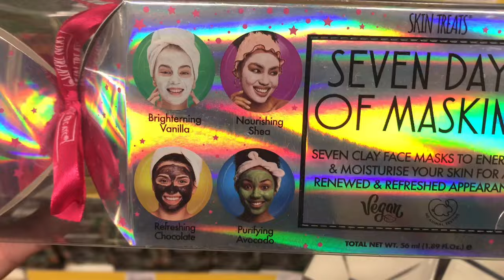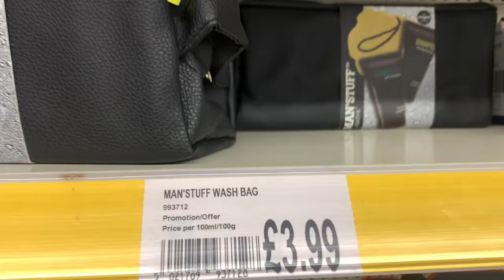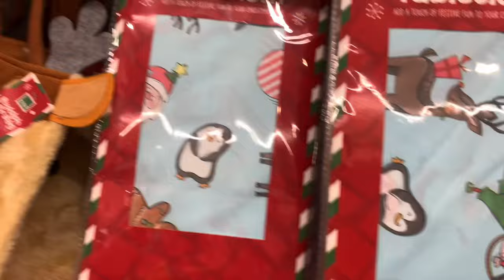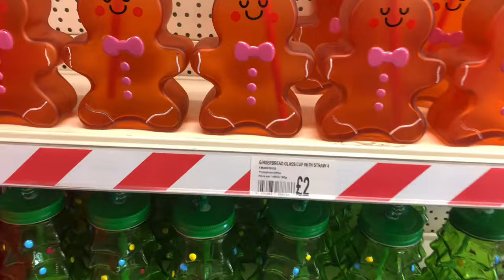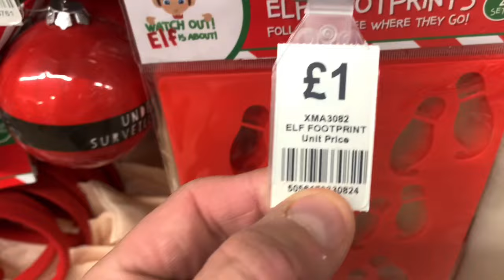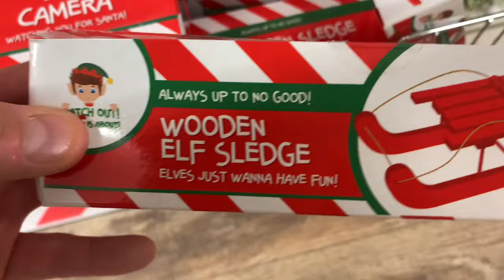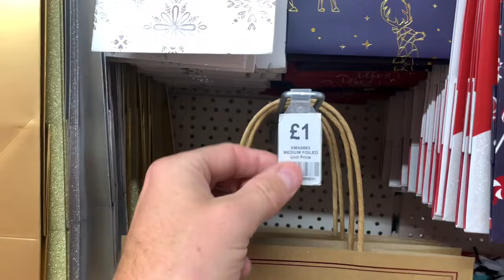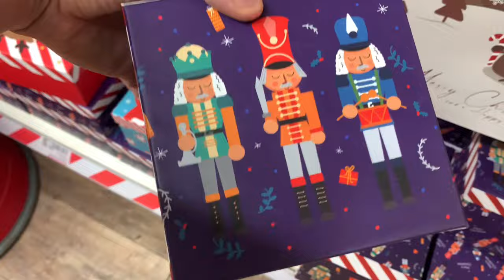🛍 COME SHOP WITH ME IN ONE BEYOND FOR 🎄CHRISTMAS 2024 | CHEAP CHRISTMAS GIFTS | XMAS DECS & MORE